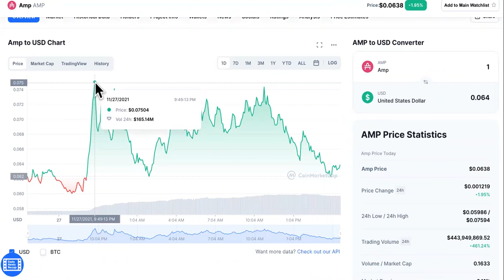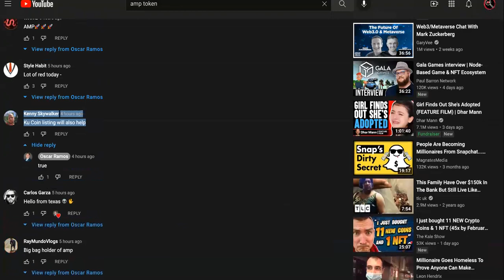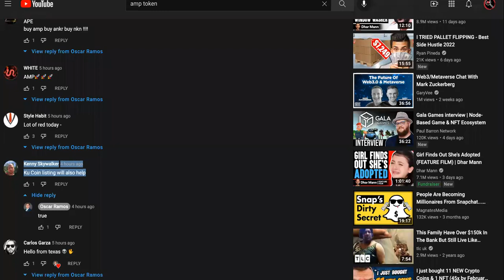WHAT CAN A KUCOIN LISTING DO FOR AMP TOKEN?